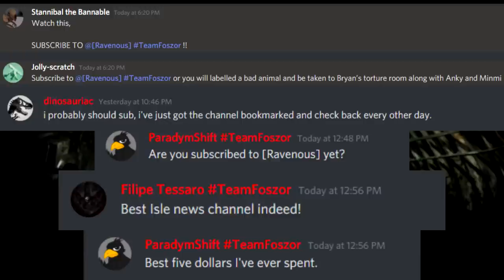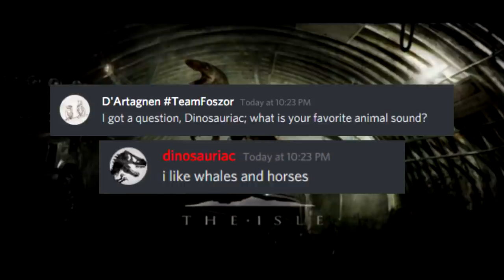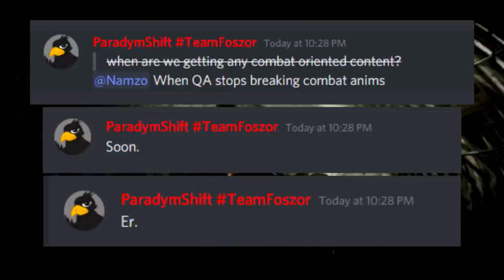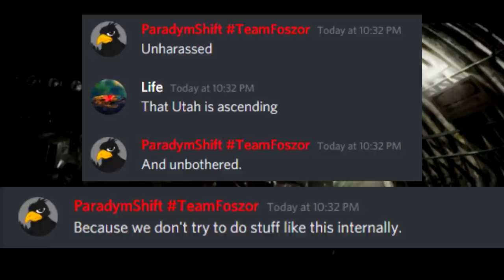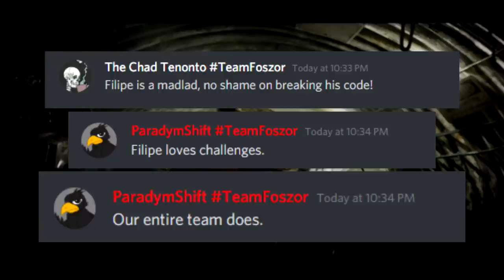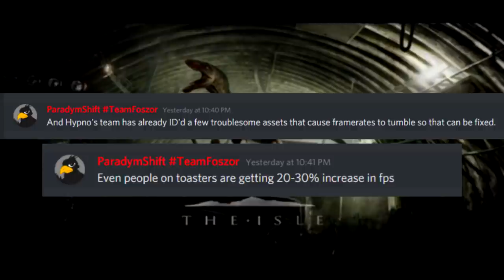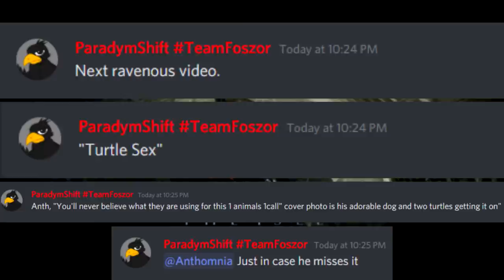Phase 2, Day 83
Semi-Daily News!

No streams, but we get Tenonto's broadcast, and quite a bit of information about QA testing and how that is going so far, a couple of amusing pictures of things QA has broken, and  we hear that foszor is doing well enough that he attended the wednesday-meeting this week!

Music used was the new version of Acts of God by Dimitri.